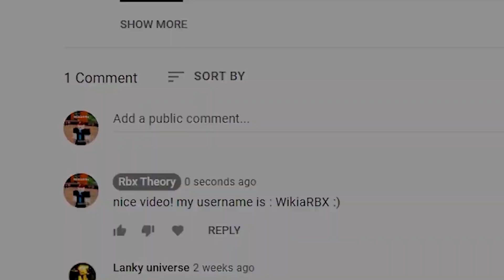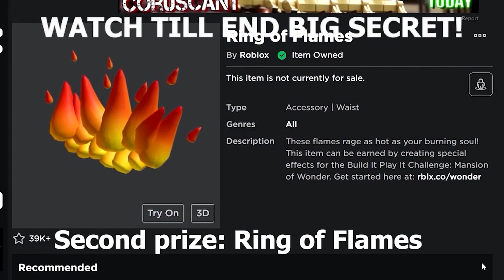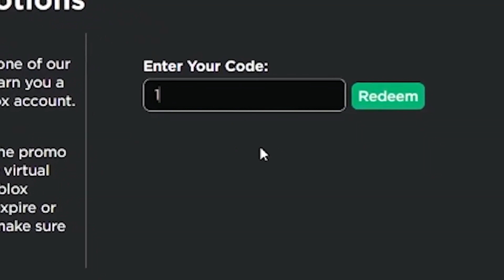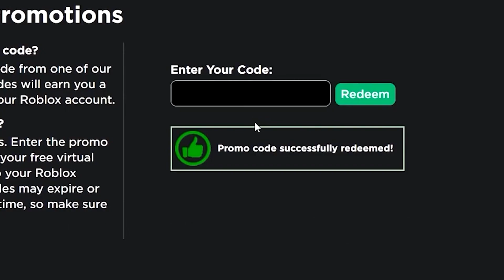*5 New Code!?* ALL NEW PROMO CODES in ROBLOX !?! (AUGUST)